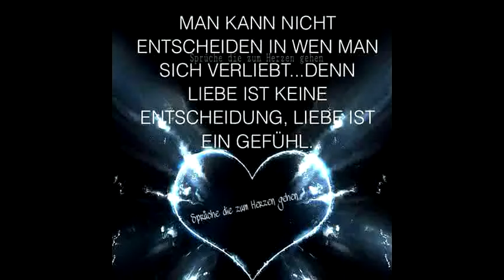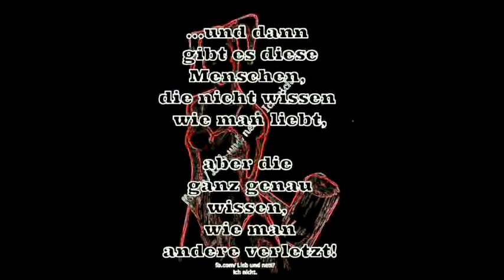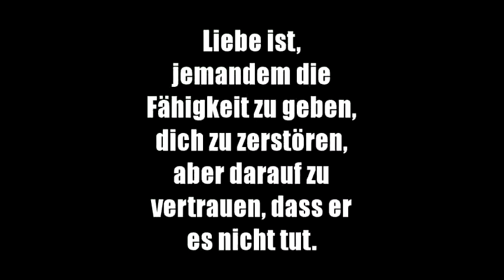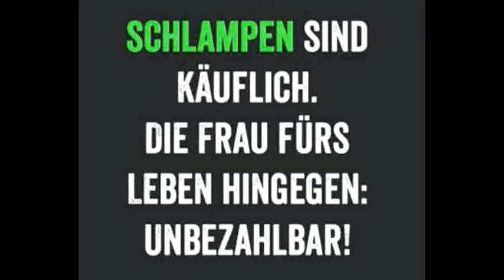Ich liebe dich ehrlich meine Prinzessin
Ich wünsche dich bei mir zu haben und ich werde glücklich dann